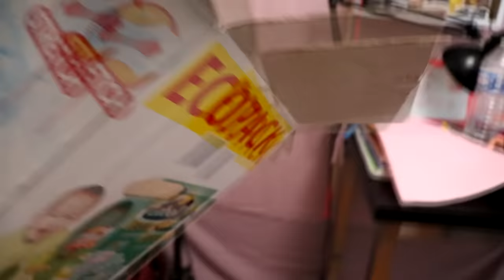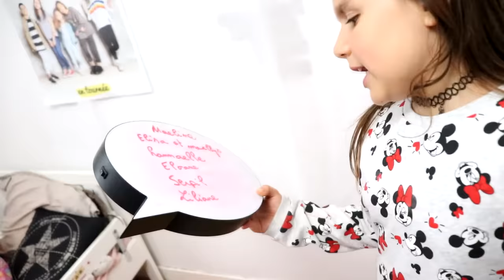J'AI PERDU MON CHAT ! *qui l'a pris ?*